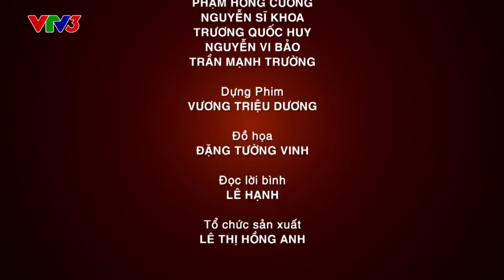Đồng hành cùng Vua đầu bếp - Tập 12 - Cua bể sốt nước ép trái cây 3 trong 1 - Kim Oanh